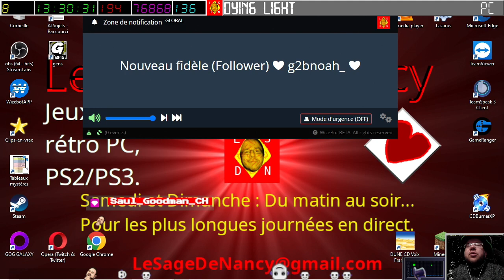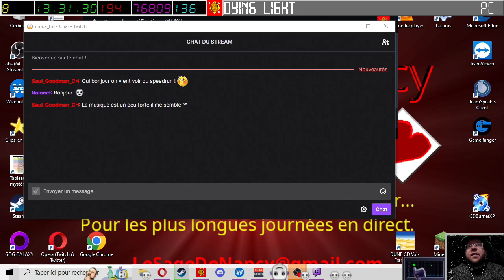[13-04-2023] Dying Light 1 (part 2) [LSDN]